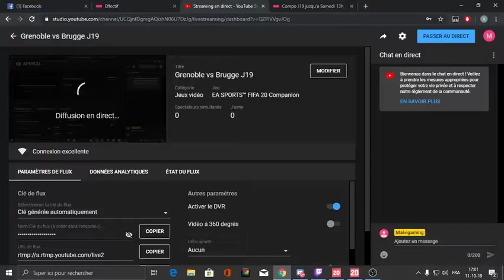Grenoble vs Brugge J19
Simulation Fifa20